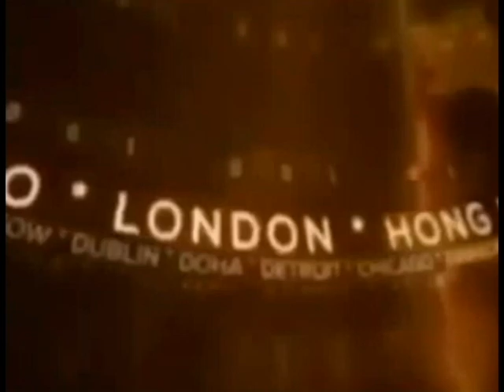वसई : महाराष्ट्र स्वाभिमान पक्ष के संपर्क कार्यालय का हुआ उद्घाटन !